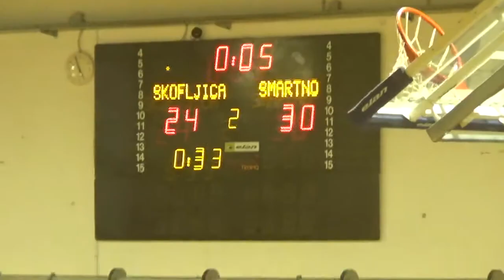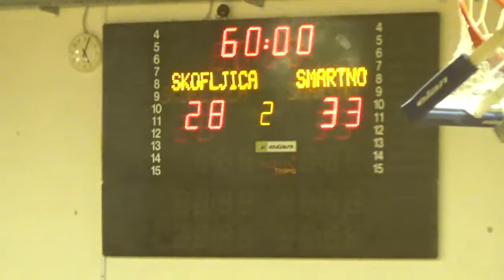03. KROG - 2020/2021: 1.B SRL - MOŠKI: ŠRD ŠKOFLJICA PEKARNA PEČJAK : RD HERZ ŠMARTNO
Video posnetek tekme 03. kroga 1.B SRL - MOŠKI med ŠRD ŠKOFLJICA PEKARNA PEČJAK : RD HERZ ŠMARTNO. Več informacij o tekmi na